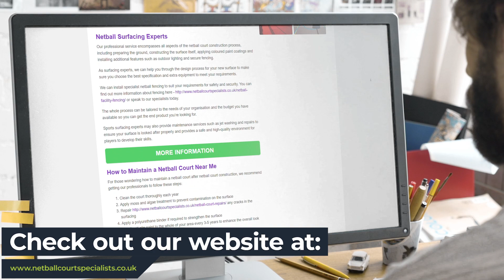Netball Court Specialists | Netball Court Specialists Near Me | Netball Court Experts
BBC Sport reports that netball's success has led to a rise in netball popularity in the United Kingdom. Today's netball courts must be safe, comfortable, and durable for both recreational and serious players.

It is crucial to choose the right netball court surface among the many options. This will ensure safe and cushioned play for your players.

This is where our team of experts can help. We are the experts in providing and installing these versatile sports surfaces in a variety of designs and specifications to meet different needs for every project.

When you are looking for Netball Court Near Me, you'll be greeted by hundreds of Netball Court companies claiming to be the best. However, Netball Court Specialists are a Netball Court company that deserve the title of best!

Helping thousands of clients throughout the UK with their Netball Court needs; Netball Court Specialists have been given the title of the best Netball Court Specialists Near Me by their customers.

If you want to learn more about Netball Court Cost, how to get hold of Netball Court Experts or how Netball Court are the best Netball Court in the UK, then be sure to check out their